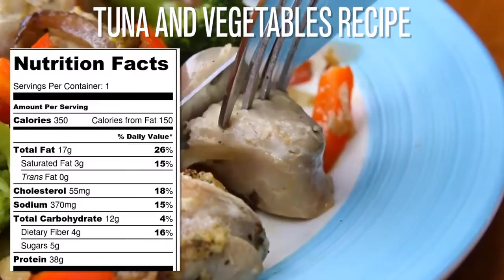red bean soup recipe